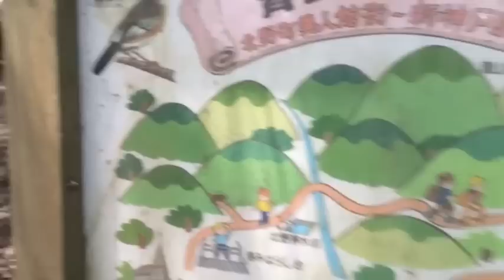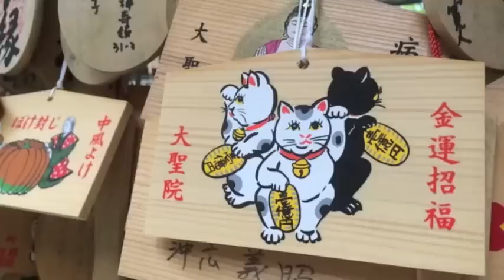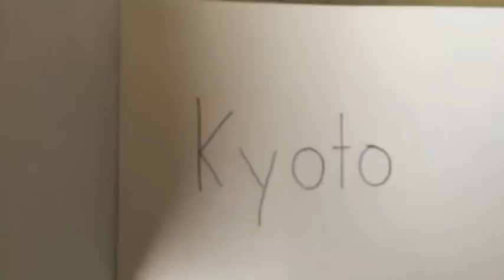Japon - 201508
Deux semaines au Japon : Tokyo - Nagoya - Kobé - Hiroshima - Kyoto - Nara - Tokyo